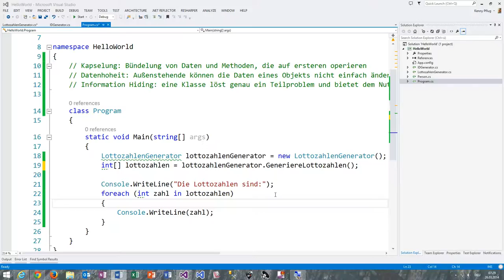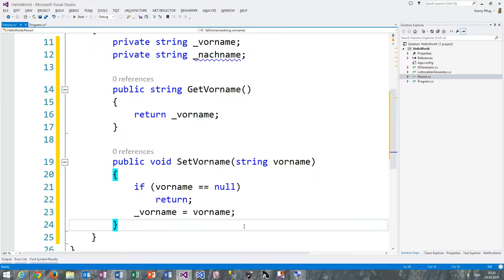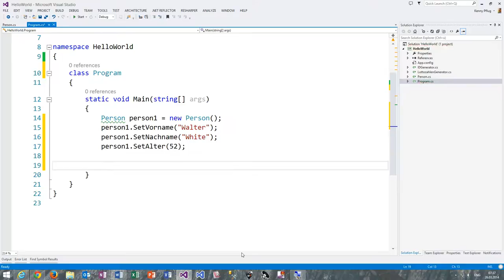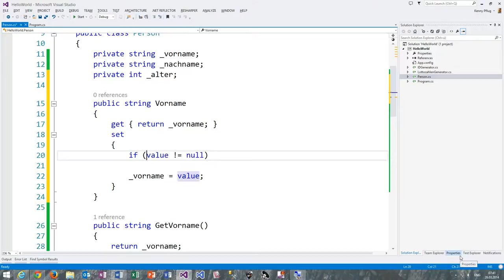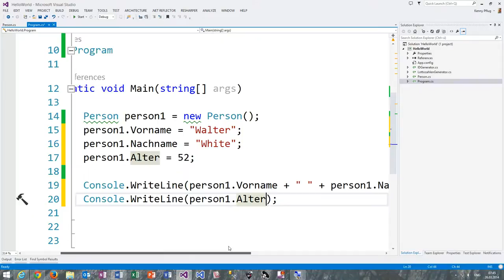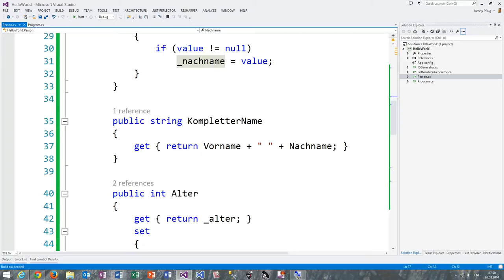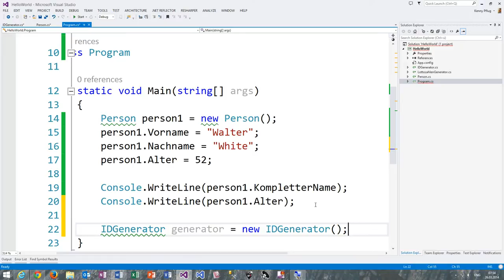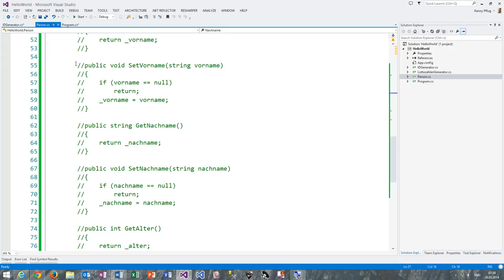30 Eigenschaften in C#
In diesem Video schauen wir uns an, wie man über Eigenschaften Zugriff auf die privaten Felder einer Klasse gewähren kann.